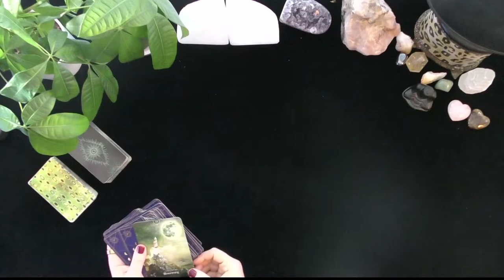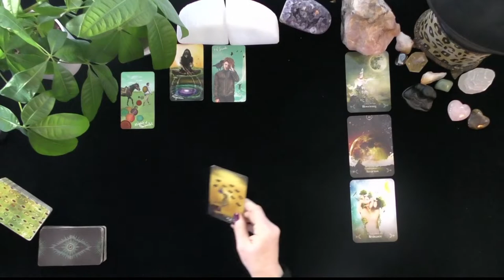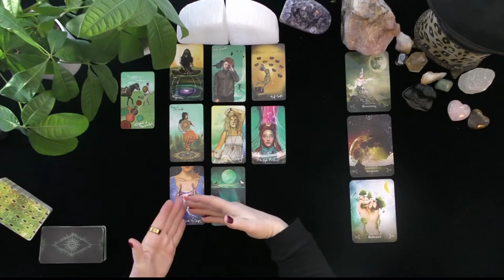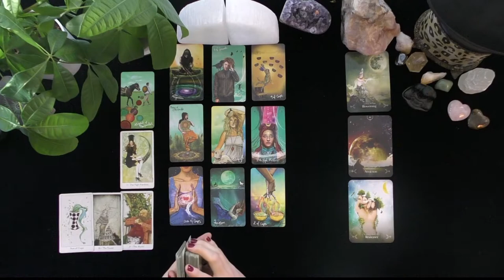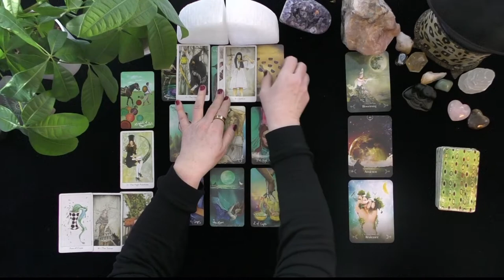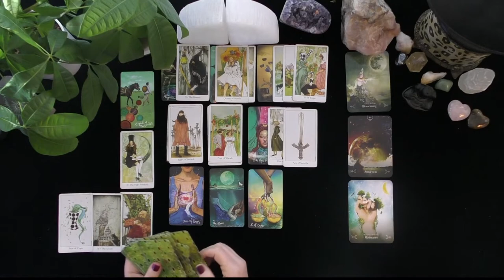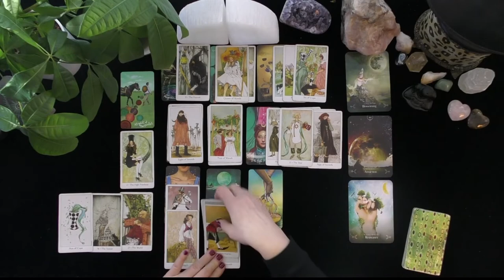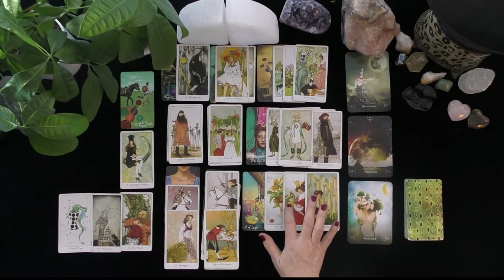LEO~ONCE IN A LIFETIME LOVE BLOSSOMS!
LEO~ONCE IN A LIFETIME LOVE BLOSSOMS!~LOVE TAROT~LOVE READINGS~TIMELESS,, TODAY, THOUGHTS FEELINGS INTENTIONS, WILL MY EX RETURN?  YOU VERSUS THEM, WHO IS COMING TOWARDS YOU! IRISH DONNA TAROT, 2022
Highlighted Review
5 INDEPENDENTLY VETTED FEEDBACK
 1 week ago
Rating & Reviews
7,964 REVIEWS

"Perfect!"

"ALWAYS AMAZING"